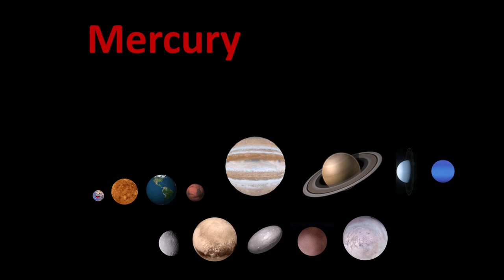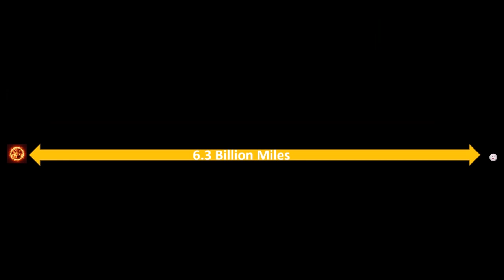All Planets and Dwarf Planets MEGA Mix